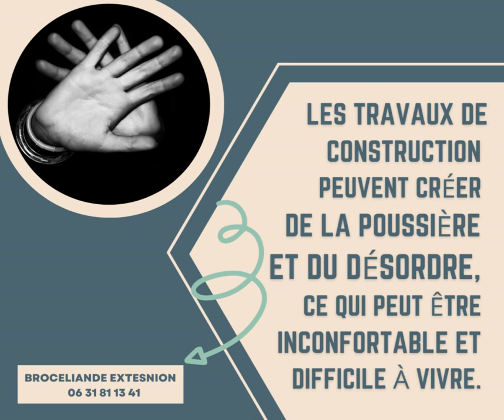construction d'extension de maison Saint malo 35400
Comment  faire pour gérée la poussière et le désordre

Les travaux de construction peuvent créer de la poussière et du désordre, ce qui peut être inconfortable et difficile à vivre.

Voici quelques conseils pour faire face à la poussière et au désordre pendant les travaux de construction :

Gardez vos portes et fenêtres fermées. Cela aidera à réduire la quantité de poussière et de désordre qui pénètre dans votre maison.
Utilisez des filtres d'air. Les filtres d'air peuvent aider à purifier l'air de votre maison et à réduire les niveaux de poussière.
Passez l'aspirateur et la serpillière fréquemment. Cela aidera à éliminer la poussière et le désordre de votre maison.
Portez un masque. Un masque peut aider à protéger votre bouche et votre nez de la poussière et du désordre.
Soyez patient. Les travaux de construction peuvent être inconfortables, mais ils finiront par se terminer.
Si vous êtes préoccupé par la poussière et le désordre pendant les travaux de construction, parlez-en à votre entrepreneur. Il peut être en mesure de prendre des mesures pour réduire la quantité de poussière et de désordre générée.
Si vous prévoyez des travaux de construction, assurez-vous de prendre des mesures pour vous préparer à la poussière et au désordre. Suivez les conseils ci-dessus pour rendre votre expérience plus confortable.
permis de construire-déclaration préalable -CERFA -relevés de l’existant – notice abf – étude de gestion des eaux pluviales et de végétalisation -attestation de travaux ( commerce)-norme handicape & incendie -DCE